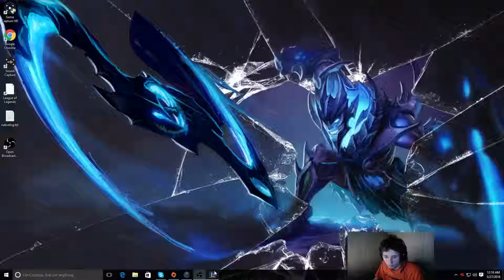Ziggs The Mad Bomber